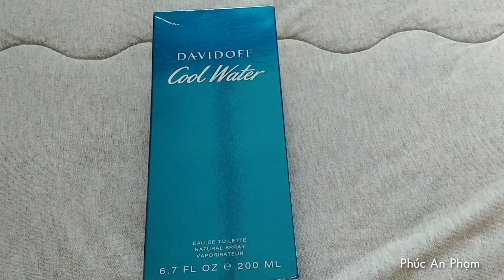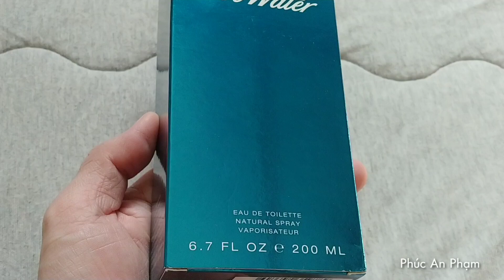Nước Hoa Nam Tươi Mát DAVIDOFF Cool Water - Rẻ, Sang, Xịn, Mịn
Hương đầu: Hương nước, Hoa Oải hương, Bạc hà, Hương xanh, Hương thảo, Hương nước biển, Hạt mùi.
Hương giữa: Gỗ đàn hương, Hoa cam, Hoa phong lữ đỏ, Hoa nhài.
Hương cuối: Xạ hương, Thuốc lá, Rêu sồi, Gỗ tuyết tùng, Long diên hương.

Nói về nước hoa dành cho nam giới ngày nay, đã rất đa dạng với đủ loại nhóm hương và phong cách, nào là khô như nhóm Da thuộc, ngọt ngào kiểu hương Phương Đông, điệu đà và bóng bẩy với những bông hoa tím, hay sảng khoái, phóng khoáng như nhóm Cam chanh. Thế nhưng, nhiều thập kỷ về trước, bên cạnh số ít mùi hương Fougère, phần lớn nước hoa nam lúc đó lại là những mùi hương khai thác các khía cạnh của Thảo mộc (Aromatic).

Đàn ông hồi ấy có vẻ như chưa “điệu” như bây giờ, thế nên các hương thơm Thảo mộc là đủ với nam giới Âu châu ngày ấy. Để dễ hình dung về mùi hương cho nam vào những năm 70 80 của thế kỷ trước, có thể kể tới gương mặt tiêu biểu đã “leo top” lúc ấy chính là Davidoff Cool Water. Cool Water có mùi hương không có gì đề trầm trồ ngạc nhiên, nhưng cũng đa tầng đa lớp giống những mùi hương thời đó. Đúng như tên, mùi hương bao trùm lên Davidoff Cool Water là Nước. Nước ào qua, mang theo hương thơm của các thứ Thảo mộc, nào Hương thảo, Bạc hà, Hạt ngò cùng Lá xanh ập tới khứu giác chúng ta, khoan khoái dễ chịu như vừa nhảy vào hồ nước mát lành.

Trong làn nước ấy, đôi lúc thoang thoảng chút Hoa phong lữ đỏ và Xạ hương, khiến mùi hương Cool Water thêm phần thú vị. Một thứ nước mát nhưng đã hâm nóng thị trường nước hoa nam trong suốt một thời gian dài. Davidoff Cool Water ngày nay có vẻ như không còn “hot” như trước kia nữa, nhưng vẫn được mọi người gọi vui bằng cái tên thân thương là “mùi Việt kiều”. Bền bỉ, đi đậm vào trong tâm trí người dùng, chắc chắn Cool Water là một lựa chọn thú vị cho đấng mày râu đang tìm một mùi hương sảng khoái.